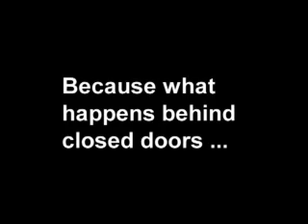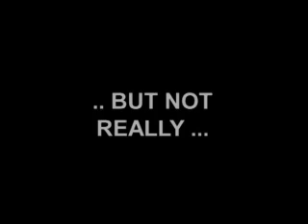Josh Project with preview trailer!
Forged by fire for Mr. Parks' 9th Grade English class